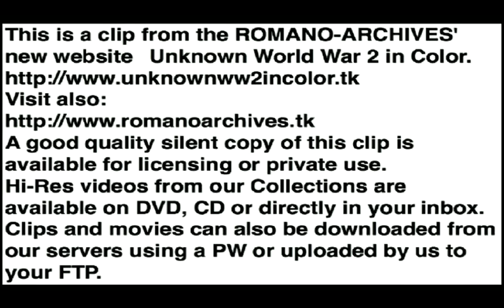1945 Koln - Early Instructions for German Civilians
Koln, Germany 1945. Early Instructions for German civilians. 16mm Kodachrome color film.

Music score (Demo Only) added in 2011 by ROMANO-ARCHIVES (Simply Tired - Sin Holding on to Drowning).

V. Romano

This is a clip from the ROMANO-ARCHIVES' new website "Unknown World War 2 in Color"-"Early Post-War" section.